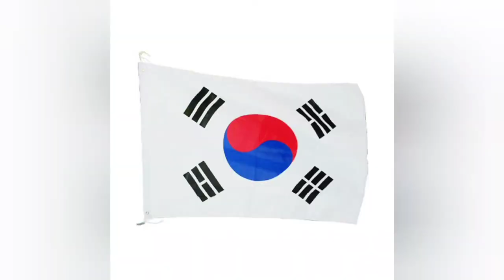Asmr, 강원도, 삼척, 증산해변, Gangwon-do, Samcheok, Jeungsan Beach